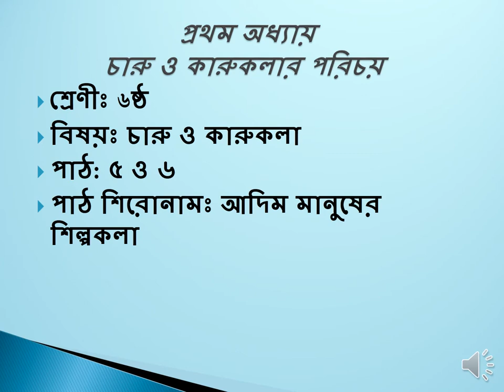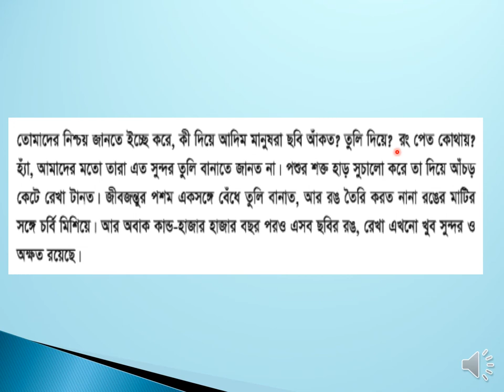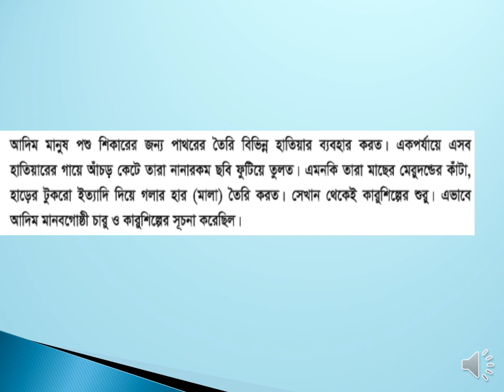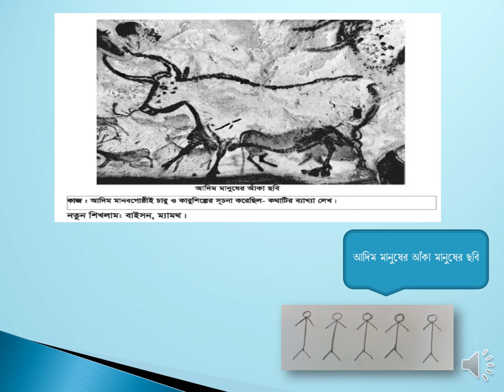এ কে এম রেজাউল করিম, চারুকলা, ষষ্ঠ শ্রেণি -আদিম মানুষের শিল্পকলা -APBN online class